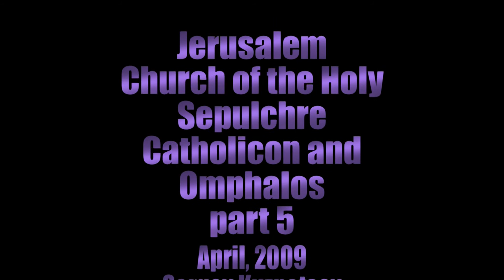Jerusalem Church of the Holy Sepulchre Catholicon and Omphalos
Israel Jerusalem Church of the Holy Sepulchre Catholicon and Omphalos Иерусалим Храм Гроба Господня Кувуклия Кафоликон и Омфалос